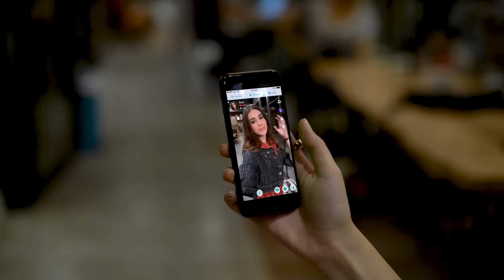Nerede Olursan Ol Azar ile Anında Yeni Arkadaşlar Keşfet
Nerede olursan ol, canlı video sohbet üzerinden anında yeni insanlarla tanış! Acaba sen kiminle tanışacaksın? Şimdi Azar'ı dene